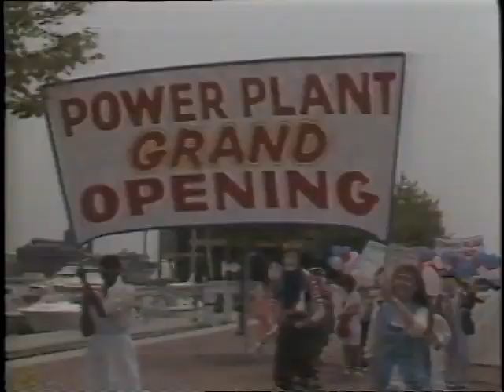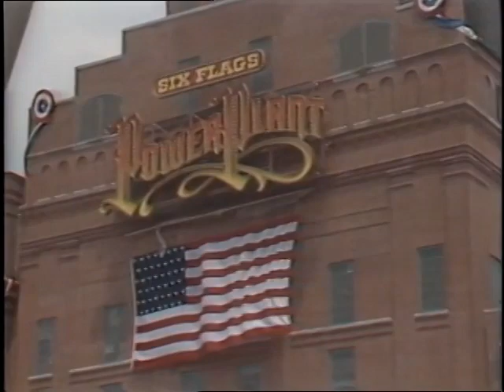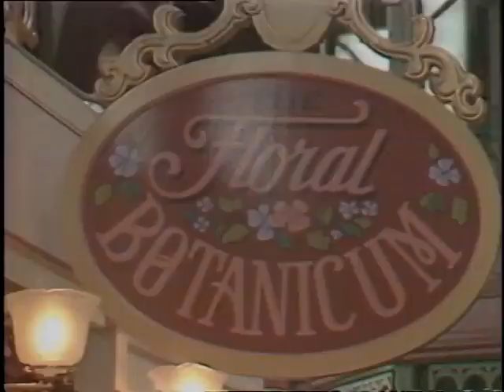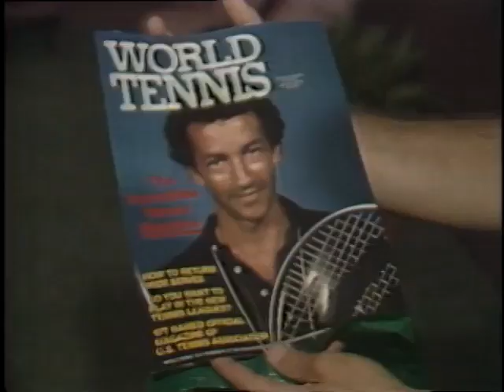Six Flags Power Plant - Grand Opening News Broadcast + B-Roll - July 8, 1985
From the archive of WMAR-TV Baltimore, the news broadcast covering the opening of Six Flags Power Plant, including a speech from the Mayor, a bit of the parade, a musical number, and some guest reactions. The last minute or so has some incredible B-Roll for the Power Plant. It's clear the song at the beginning is being performed to a backing track, I hope maybe one day that track will surface online!

Any opinions expressed are those of Flagnatic and do not reflect any other companies or individuals.